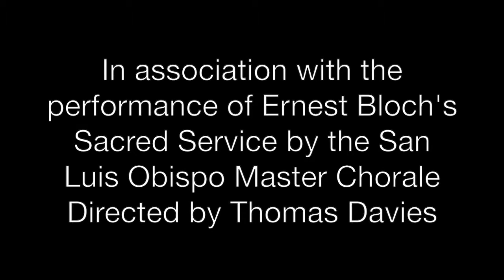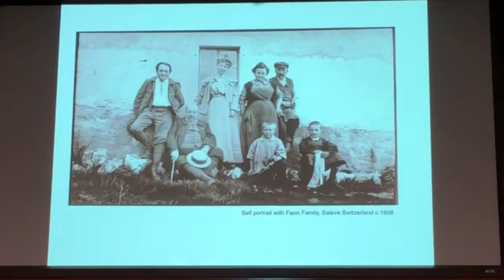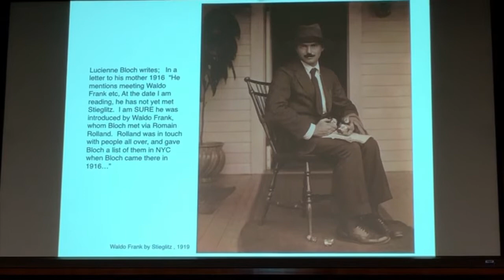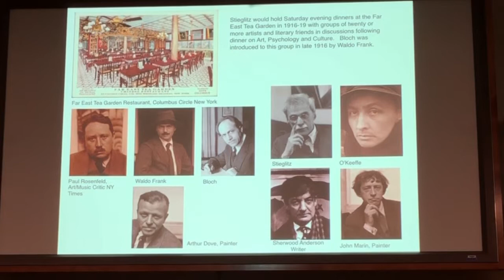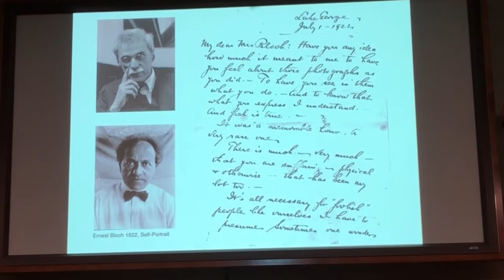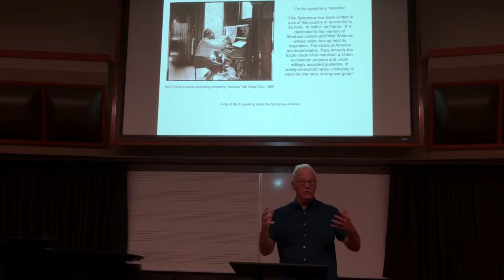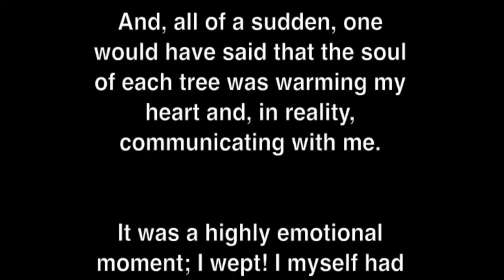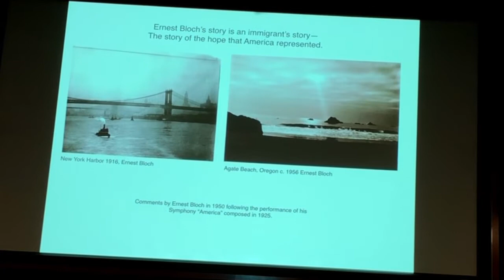A Composer's Vision: The Photographs of Ernest Bloch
A presentation by Eric Johnson, Cal Poly Professor Emeritus, on Ernest Bloch’s life, music, and photography, and his relationship with Alfred Stieglitz, father of modern photography. Presented on April 26, 2019 in association with the performance of Bloch's Sacred Service by The San Luis Obispo Master Chorale, Directed by Thomas Davies.